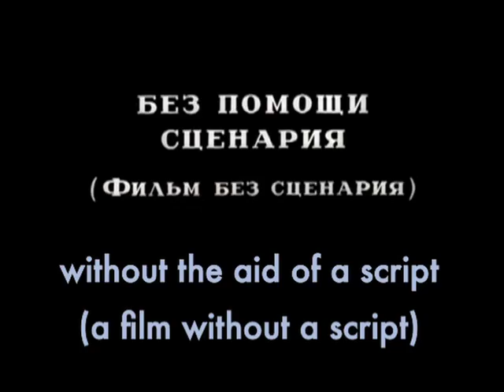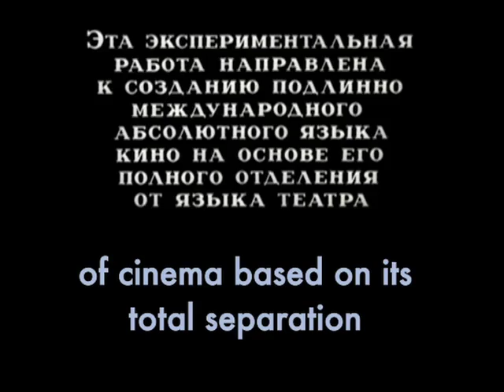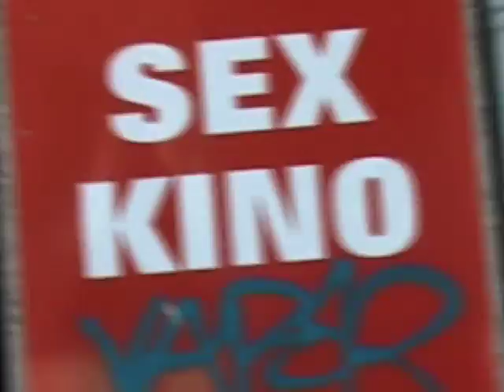'NYman with a Movie Camera' Trailer 2011 Cut by Michael Nyman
Michael Nyman’s ﬁrst feature ﬁlm 'NYman with a Movie Camera' is a personal response to Dziga Vertov’s original film 'Man with a Movie Camera'.  Using his own diaristic ﬁlm archives, Nyman uses a systematic reconstruction of Vertov’s frames replacing his shots with precisely-related and -timed visual material of his own.

NYman with a Movie Camera is a project that is continually 'remade' with new visual material, a form of 'non-destructive editing' as described and used by Vertov himself.

'NYman with a Movie Camera' is often used in multi-screen installations as well as being shown during some performances of the Michael Nyman Band and Michael Nyman's solo performances.